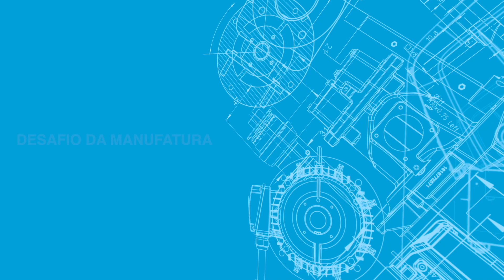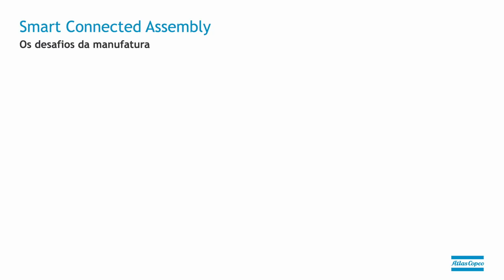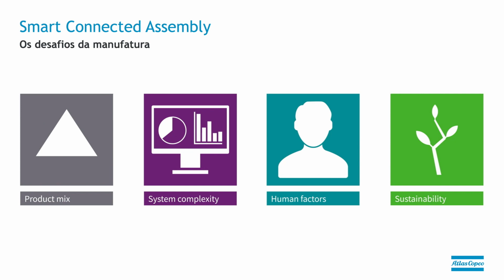ESPECIAL: DESAFIOS DA MANUFATURA | Introdução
A manufatura hoje passa por uma série de desafios: o mix de produtos é cada vez mais diversificado e a enorme quantidade de variantes pede sistemas mais flexíveis e com interação humana facilitada para minimizar erros, sem perder de vista as demandas de sustentabilidade.

Nesse contexto, a Atlas Copco quer se tornar o melhor parceiro estratégico da indústria 4.0, com a oferta mais ampla e flexível de ferramentas e software em um ecossistema conectado e inteligente.

Neste vídeo, o nosso Gerente de Desenvolvimento de Negócios Lucas Oliveira inicia uma discussão esclarecedora sobre as tecnologias que podem dar suporte à transformação necessária nos mais diversos segmentos da indústria. Confira!

Acesse o Blog Fábricas Inteligentes